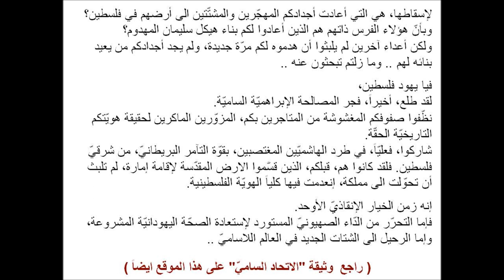Jews of Israel: Recover your common SEMITIC identity with the Arabs. Zionism is misleading you.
See also "The Semitic Union" on this Youtube Channel